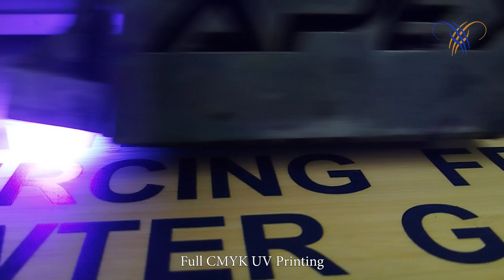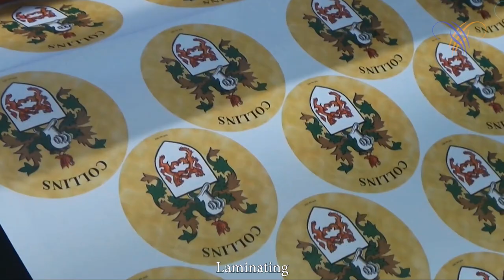Overall Processes 2024 - ANC Manufacturing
Ancestors Group
Bowles Well Gardens, Dover Road, Folkestone, Kent CT19 6PQ